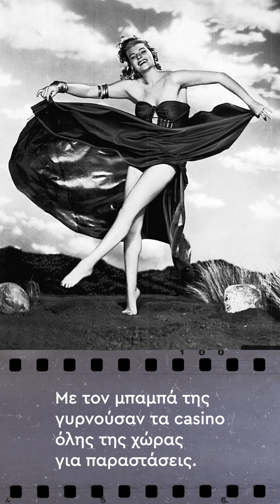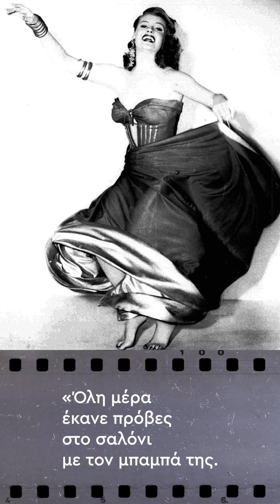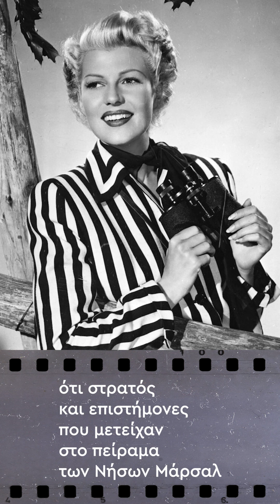RITA HAYWORTH: The love goddess!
Rita Hayworth (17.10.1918 – 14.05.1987)  -  Η σκοτεινή ζωή μιας λαμπερής γυναίκας!
Η συγκλονιστική ιστορία ζωής ενός κοριτσιού που ήθελε να γίνει ευτυχισμένο.
Χαρακτηρίστηκε το πιο λαμπρό αστέρι του old Hollywood. Έκανε 5 εξώφυλλα στο θρυλικό Life, 61 ταινίες και πέντε γάμους. Όλοι τους δυστυχισμένοι. Όπως και οι περισσότερες σχέσεις της.
💋 «Οι άντρες κοιμούνται με την Τζίλντα, αλλά ξυπνούν μαζί μου», είχε δηλώσει η ίδια.
"Ο ΤΙ ΚΙ ΑΝ ΓΡΑΨΕΙΣ ΓΙΑ ΜΕΝΑ, ΣΕ ΠΑΡΑΚΑΛΩ ΝΑ ΜΗΝ ΕΙΝΑΙ ΛΥΠΗΡΟ"